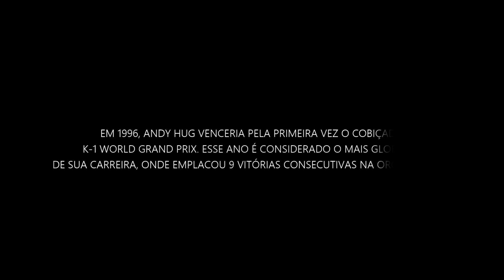Esse Brasileiro foi o PESADELO do Karateca mais temido do MUNDO! (Francisco Filho VS Andy Hug)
Roteiro, edição e narração: @chris_zion_

Instagram do canal: @canalzioninc
Canal de vídeos curtos: @fightdocsbr

Sinopse:

Se tratando de Karate, não existem dúvidas. O suiço Andy Hug foi uma das figuras mais emblemáticas dessa modalidade.

Se sagrando por diversas vezes campeão Europeu e duas vezes campeão mundial, ele ainda tem o mérito de ser um dos atletas que melhor adptou a modalidade aos ringues do K-1, maior torneio de de luta em pé da história.

Entretanto, durante sua vitoriosa carreira, um karateca brasileiro se tornou seu grande algoz, o nocauteando brutalmente por duas ocasiões. Hoje vamos relembrar em detalhes os dois combates que mostraram ao mundo a qualidade do Karatê brasileiro, onde Francisco Filho cravou seu nome na história.